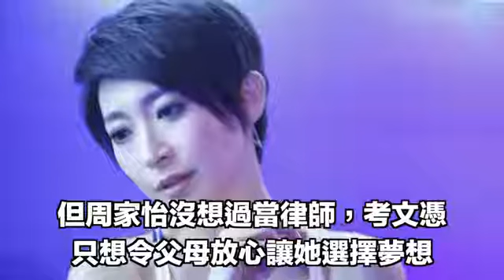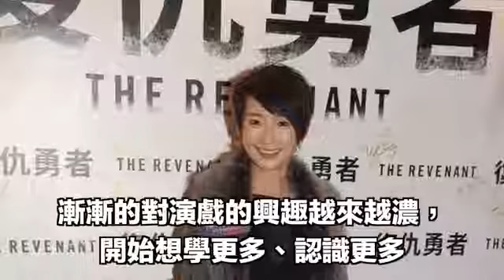曾放棄做律師，入行20年卻在TVB當綠葉，離巢後獲捧擔正爆紅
的周家怡最近頻頻忙於拍劇，趁著放假忙裡偷閒地約起三五知己一起出席朋友的聚會，日前還有媒體拍到了她戴上眼鏡、素顏打扮地出現在商場與友人一起逛超市，看到有記者還很大方地笑著停下讓其拍照。

　　不少網民看了周家怡的素顏照紛紛直呼這才是自然清純的美，而且一點都不像接近40歲的人。不過不暴露年齡的話的確連小編也看不出哦，你們覺得呢？

　　生於1979年的周家怡，從小就是家裡一個愛看書彈琴而且品學兼優的小公主，她甚至還擁有著香港大學法律高級文憑，更以十個A的優異成績畢業，但原來周家怡從來沒有想過要當律師，考文憑只是想令父母安心地讓她去選擇自己的夢想。

周家怡也參與過很多很多的劇集，不知道劇迷們還有沒有印象，比如《金裝四大才子》飾鈴妃、《談判專家》飾葉可喜、《洛神》飾芬芳、《金枝欲孽》飾白蘭、《酒店風雲》飾卓英媛、《妙手仁心3》飾張小儀等等。

Artist: